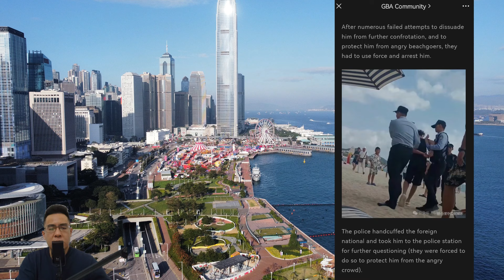Misbehaving Foreign Tourist in China